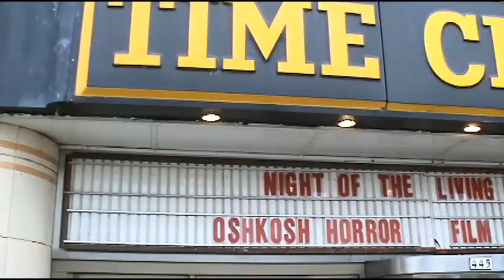OHFF2013: "BBQ Massacre" and "Cluster" review on The Final Cut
2 Short films from the Oshkosh Horror Festival. "BBQ Massacre" which you can see right now, link below, and "Cluster" which is film representation of Migraine headaches.